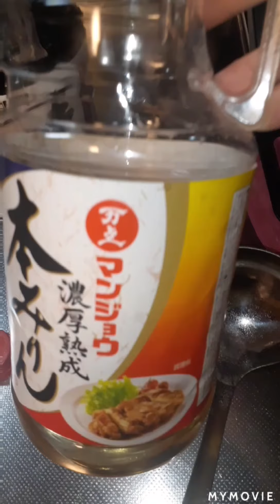Stir fried burdock (Japanese cooking )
ingredients
burdock
carrots
pwede na rin kahit anong soy sauce  ang ilagay ninyo
sugar
 mirin